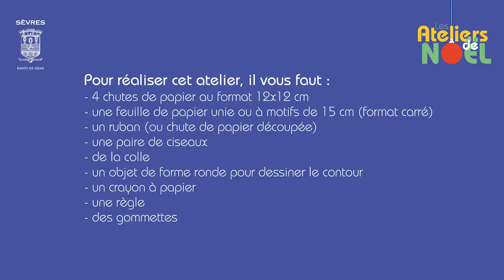Les Ateliers de Noël #2 - Je fabrique ma carte de Noël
Découvrez comment réaliser une magnifique carte de Noël 🎅🎄✂️